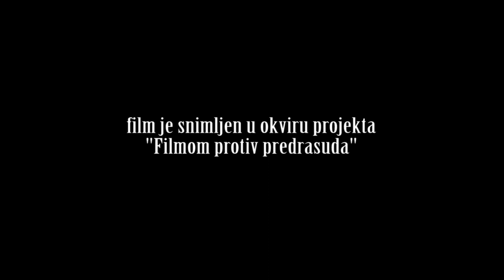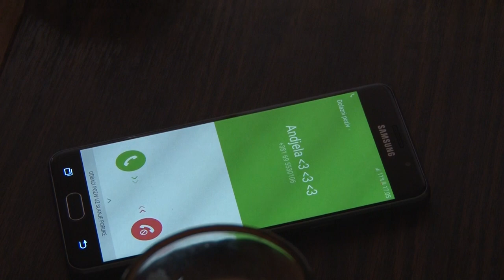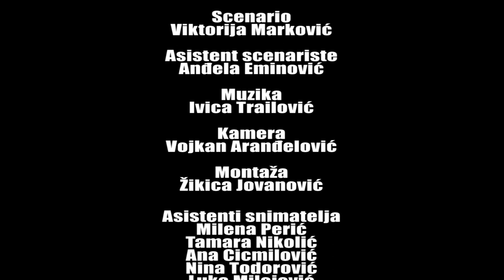Film Ljubav bez predrasuda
Film snimljen u okviru projekta "Filmom protiv predrasuda" koji je podrzala Trag fondacija, Balkanski fond za demokratiju, Coca Cola i Fondacija Kinderperspective, a realizovao Film klub Prokuplje

Kliknite LIKE i SUBSKRAJBUJTE kanal na Youtubu